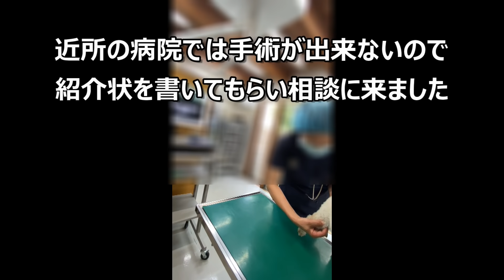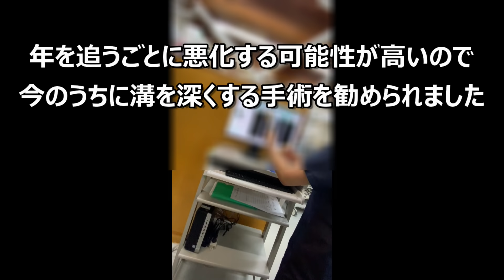205. 膝関節脱臼（パテラ）グレード2 手術します(-_-;)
トイプードルのココ　2017年6月8日生れ　♀
2017年8月に我が家の家族になったアプリコットカラーのココです。
以前寝返りしてココにぶつかりキャンって鳴いたので心配になりレントゲン撮影してもらった結果　生まれつき膝関節の溝が浅く脱臼しやすいことが解り、まだ先も長いので酷くならないうちに手術を勧められました。先生を信じて手術してもらうことにしました。ココは暫くお風呂に入れませんがこれからも応援　よろしくお願いします